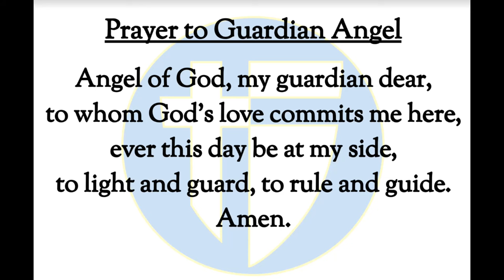The Halo Morning Show 1/4/2024